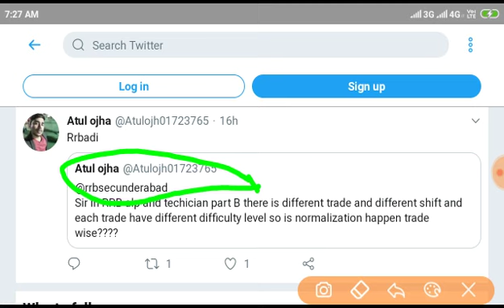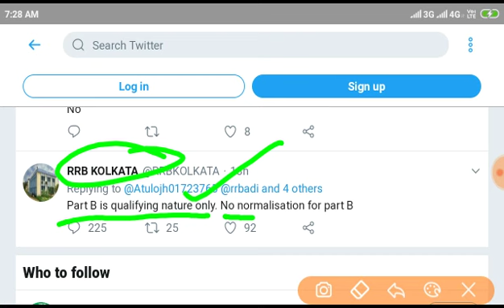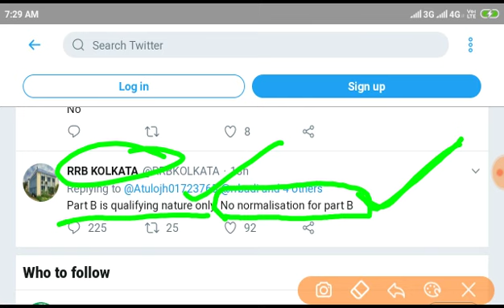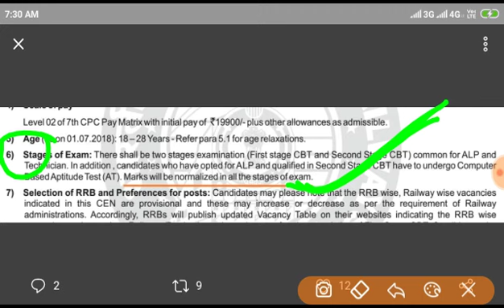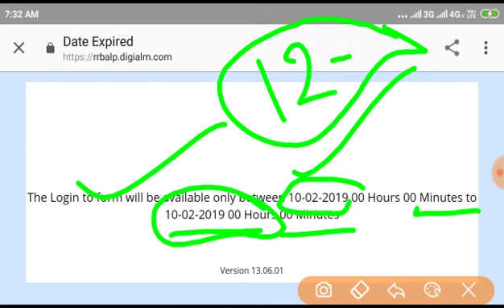Railway ALP & TECH Official Update सबसे बुरी खबर। CBT-2 PART B में नहीं होगी NORMALISATION OFFICIAL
Railway ALP & TECH Official Update सबसे बुरी खबर। CBT-2 PART B में नहीं होगी NORMALISATION OFFICIAL ERKEYANDR